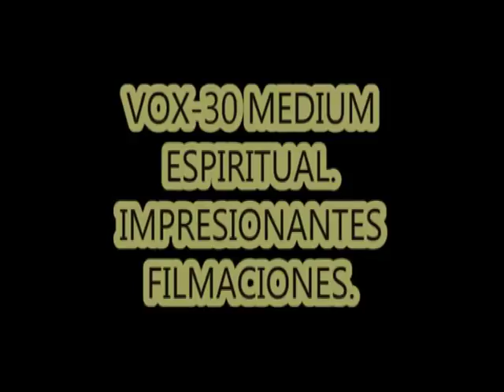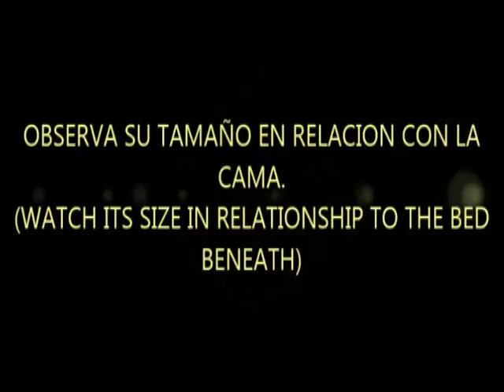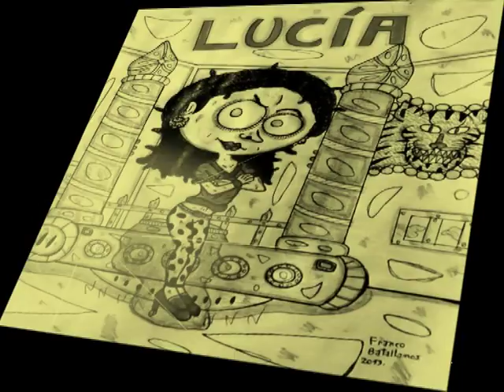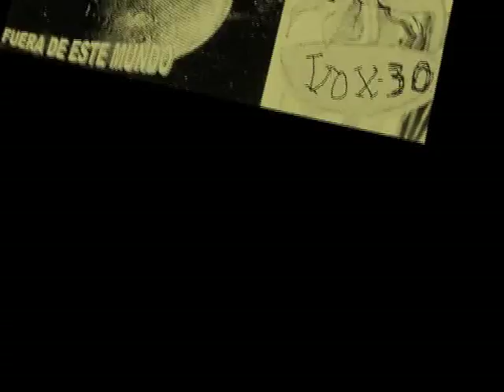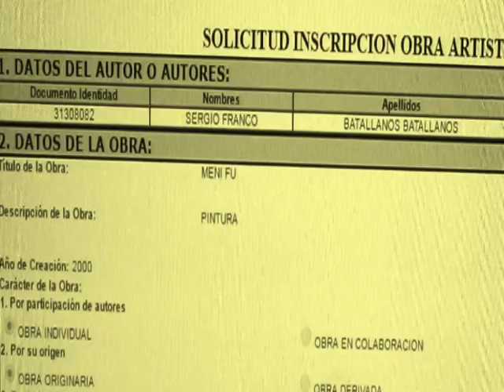HEROES DE EUKARIOT(LA SAGA DE DYNUS-GUERRA EXTRADIMENSIONAL) PARTE 5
ESTA ES LA QUINTA PARTE DE OTRO FORMIDABLE CAPITULO DE LA SAGA DE DYNUS.   AQUI OBSERVARAS A LOS DIOSES MAS PODEROSOS DEL UNIVERSO EN COMBATES JAMAS ANTES VISTOS.  NO TE PIERDAS ESTAS CANALIZACIONES NIVEL DIOS QUE TRAIGO PARA TI.